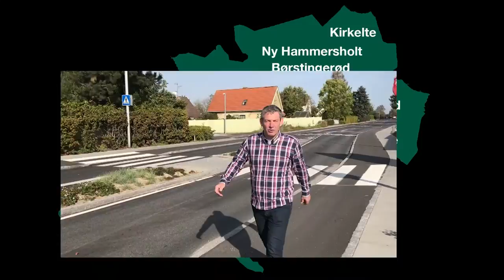Kommunalvalget 17 - Jørgen Johansen